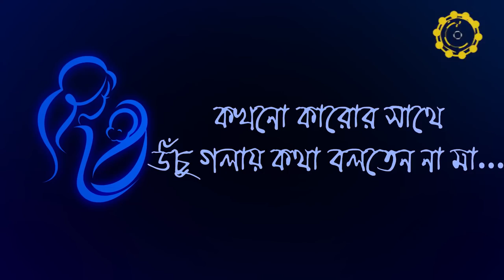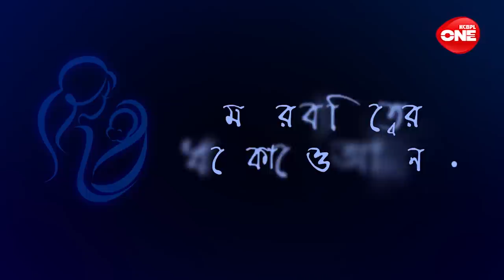Amar Maa | Saswati Guhathakurata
'Amar Maa' is a unique programme where celebrities share their relationship with their mother.
Todays Guest Saswati Guhathakurta, is an actress and production designer, known for Jaaneman (2012), Ebar Shabor (2015) and JL50 (2020).